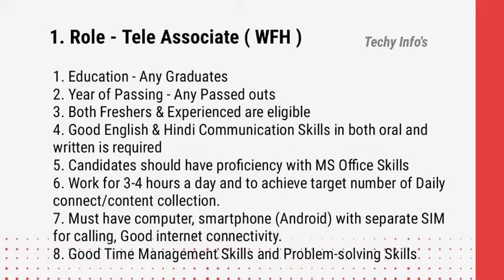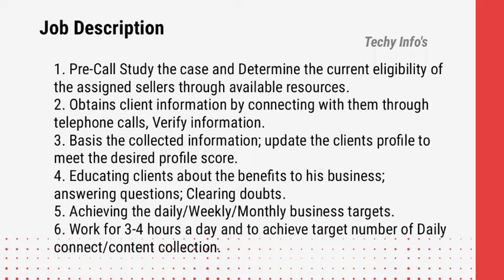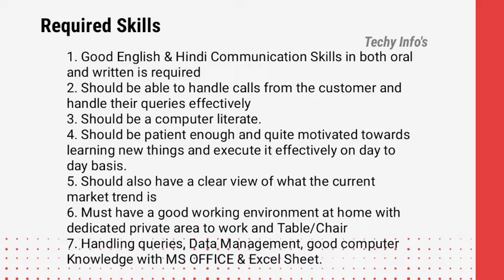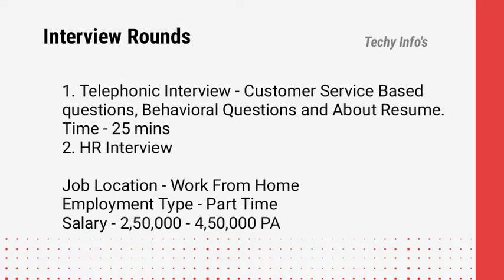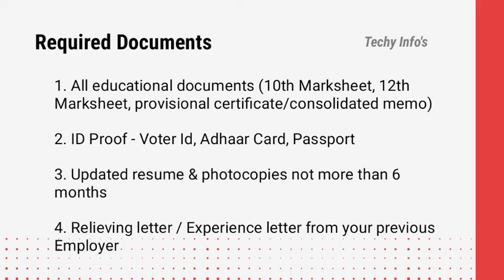Indiamart Part Time WFH Job 2022 | Any Graduates | 4 hrs/day | Work From Home Job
Hey Guys.. Today we are going to see about Indiamart wfh parttime for Freshers & Experienced recruitment jobs and also about
1). Eligibility criteria
2). About Job Description
3). Interview Round
4). Salary Details
5). Interview Questions
6). Required Documents

and so on.. I hope this video is useful for you guys.

Recent Job Updates 👇🏻👇🏻👇🏻

Indiamart Work From Home Recruitment
Indiamart jobs
Indiamart recruitment jobs
private jobs
Indiamart Jobs for freshers
Indiamart Drive,
Indiamart hiring 2022,
Indiamart recruitment Drive 2022,
Indiamart Virtual drive 2022,
Indiamart Work From Home Recruitment 2022,
Indiamart Work From Home 2022 fresher,
Indiamart Work From Home for Any Batch,
Indiamart recruitment 2022,
Indiamart Work From Home drive 2022 batch,
Indiamart 2022 batch hiring,
Indiamart Work From Home drive,
Indiamart Work From Home 2022,
Indiamart Virtual drive for freshers,
Indiamart recruitment,